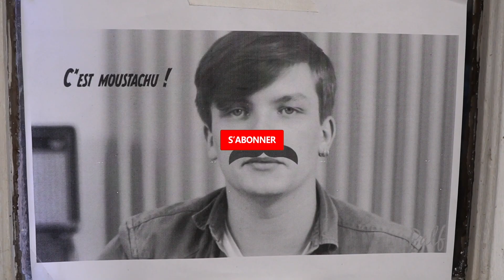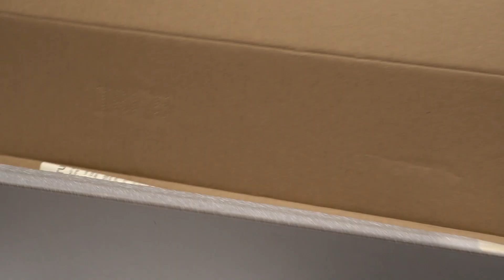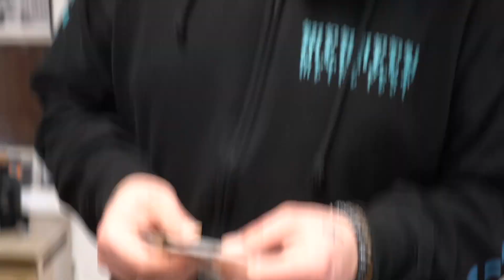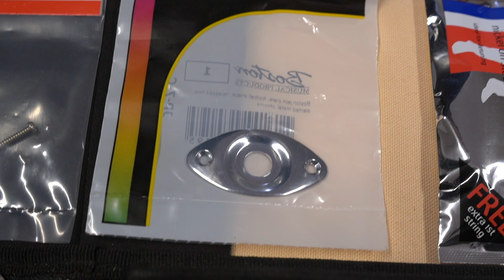TELECASTER sur mesure de A à Z. part 1 : les pièces et le manche.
monter une TELECASTER sur mesure de A à Z. part 1 : le manche.
Dans la vidéo d'aujourd'hui Gaël attaque le montage d'une telecaster complètement custom pour un client.

Cordialement.
Jean-Skull, en post prod.